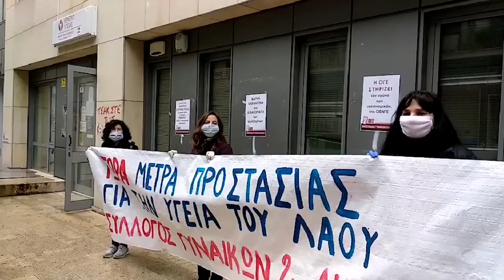ΠΑΡΕΜΒΑΣΗ ΣΕ ΤΟΜΥ ΣΤΟ ΠΑΓΚΡΑΤΙ ΑΠΟ ΣΩΜΑΤΕΙΑ ΚΑΙ ΦΟΡΕΙΣ